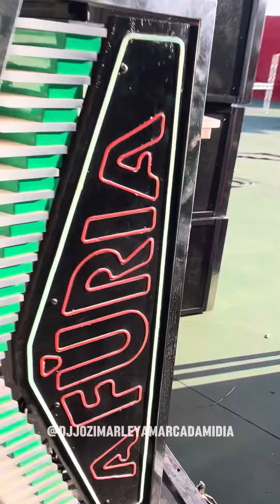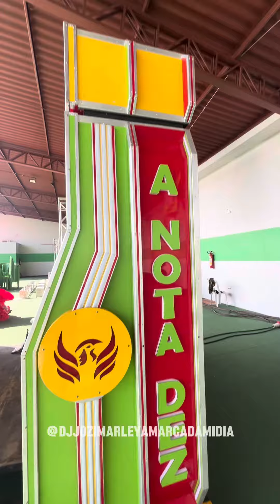BASTIDORES DETALHADO DO TRABALHO QUE ANTECEDEU A ESTREAI DA NOTA DEZ DO BRASIL A NOVA FREEDOM FM💚